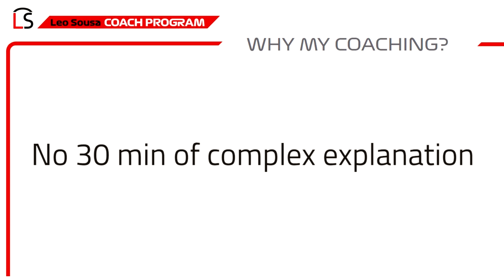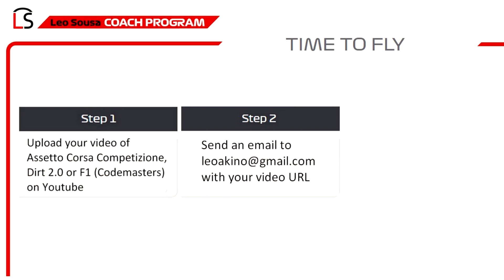Simracing Coach | ACC, Dirt 2.0 & F1 2020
Want to get faster? Let's make a Coach!
I gonna analyse your lap and comment turn by turn giving you a lot of tips to improve your driving and setup.